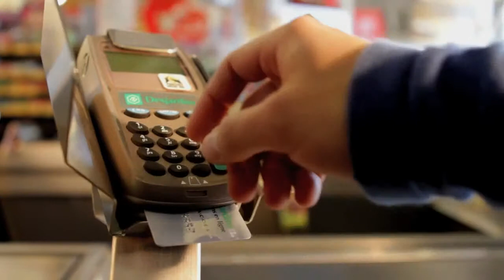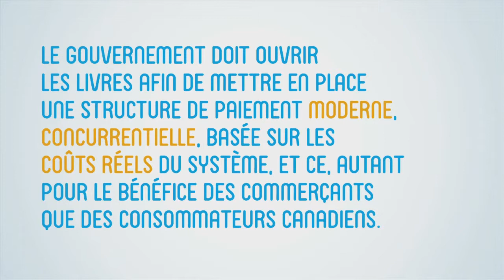Isabelle Laurier, Publicité Voix Off 1